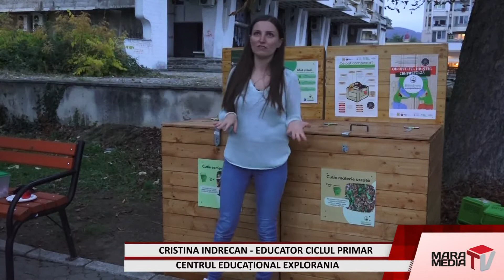INIȚIATIVĂ: Băimărenii compostează - Valorificarea și reciclarea deșeurilor organice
Mișcarea ”Băimărenii compostează” este o inițiativă lăudabilă a Asociația Banca pentru Alimente Maramureș care și-a propus să contribuie pentru un aer respirabil al orașului Baia Mare prin valorificarea și reciclarea deșeurilor organice. La această mișcare s-au alăturat până în prezent aproximativ 65 de familii din oraș. Joi, 21 octombrie la punctul de compostare amenajat lângă Biblioteca Județeană ”Petre Dulfu” a avut loc o prezentare a modului în care se pot valorifica aceste deșeuri, ce se poate composta, precum și importanța acestui gest civic asupra naturii. S-au împărțit găletușe cu filtru de carbon în care cei interesați pot aduna deșeuri organice în loc să le arunce la gunoi. Au venit mulți tineri, mame cu copii, unii au și adus deșeuri.
În bucătărie producem deșeuri organice, cum ar fi: coji de legume, fructe, flori ofilite sau uscate, dar și cartoane, cărora le putem da o nouă viață prin compostare sau muicire. Aceste deșeuri nu mai ajung în groapa de gunoi ci se reîntorc în natură. În Baia s-a amenajat trei locuri de compostare urbană, unul se află în incinta Muzeul Satului, unul la Biblioteca Județeană Petre Dulfu, iar al treilea în curtea Centrul Educațional Explorania. Organizatorii acestei inițiative speră ca în timp mișcarea să i-a amploare în orașul nostru.
Mai multe despre modul în care puteți să participați la compostarea urbană, ce înseamnă compostul, care sunt acele deșeuri organice care se pot valorifica în materialul video de mai jos.